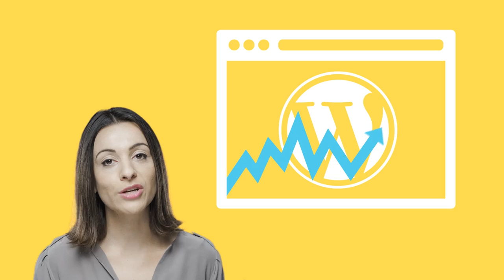How Pantheon is Changing the Web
Pantheon is the professional website platform top developers, marketers, and IT use to build, launch and run all their Drupal & WordPress websites.